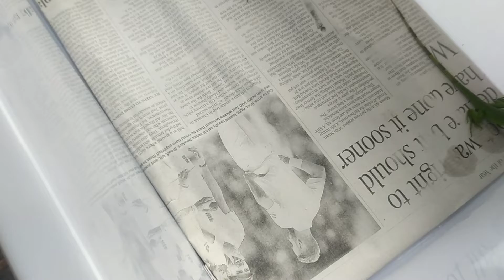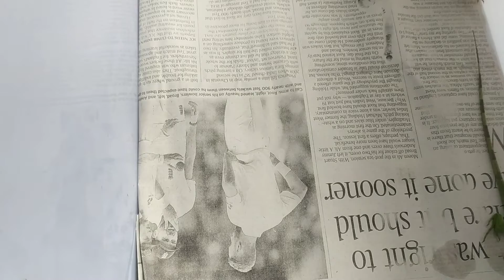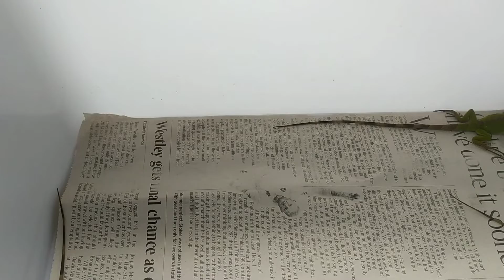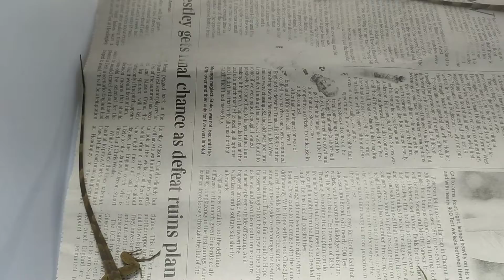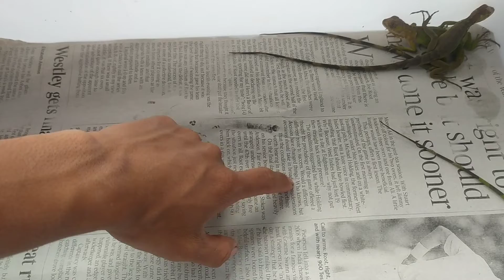setingan mudah untuk tempat baby iguana!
video ini saya buat untuk menginspirasi teman-teman yang belum tau setingan tempat/kandang baby iguana!
menurut saya cara ini adalah cara yang paling mudah di praktikan untuk pemula!